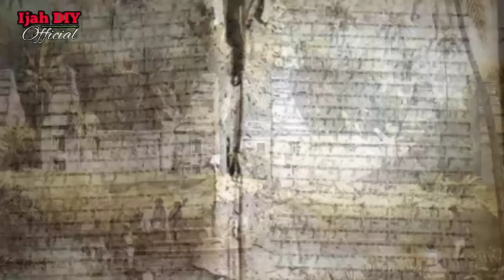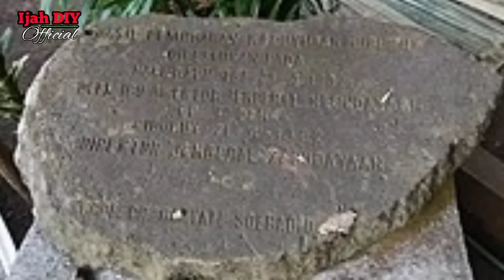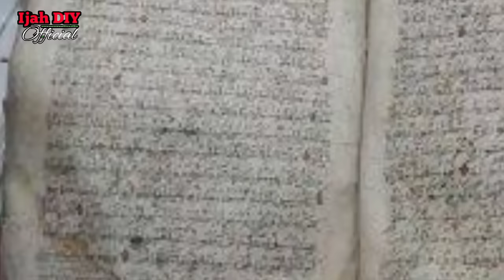Prabu Siliwangi dikejar Raden kian Santang sampai moksa||cerita legenda.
dikisahkan prabu Siliwangi di kejar -kejar oleh anaknya Raden kian Santang untuk di ajak masuk agama Islam.
prabu Siliwangi tidak mau karena menurut beliau agama yang di anut selama ini adalah baik dan agama dari nenek moyang.
Raden kian Santang ahirnya mengajak adu kesaktian dengan taruhan jika prabu Siliwangi kalah maka harus masuk Islam.
tapi prabu Siliwangi menolak bertarung dengan anaknya sendiri.prabu Siliwangi lebih memilih pergi dari istana dari pada harus berkelahi dengan anaknya sendiri.

terimakasih atas dukungan sahabat semua,semoga sahabat selalu di beri kesehatan dan Rizki yang melimpah Aamiiin..